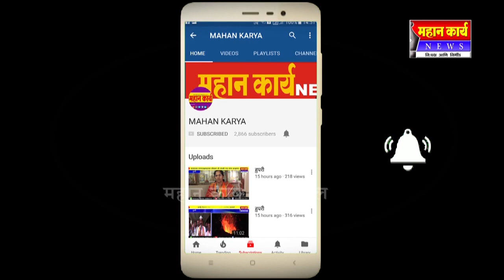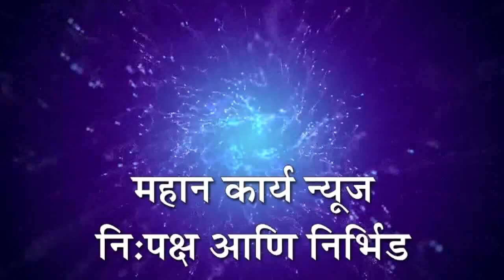रक्तदान केलं 130 नागरीकांनी ; यड्राव येथे प्रतिसाद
MAHAN_KARYA_NEWS यड्राव - रक्तदान केलं 130 नागरीकांनी ; यड्राव येथे प्रतिसाद